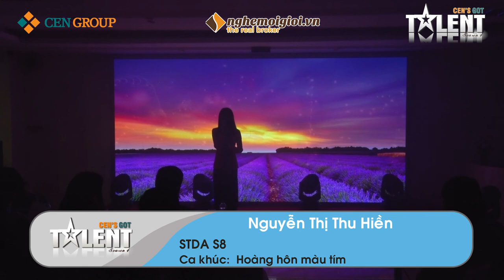CEN'S GOT TALENT 2017 - Vòng Bán kết 1 - Nguyễn Thị Thu Hiền - STDA S8